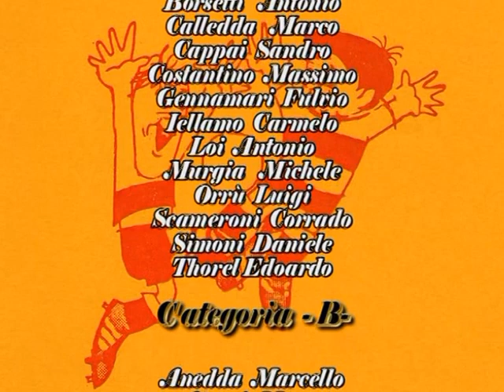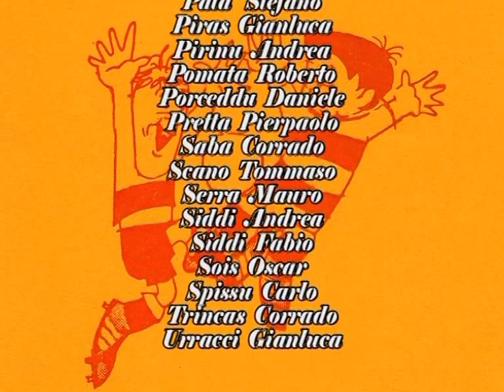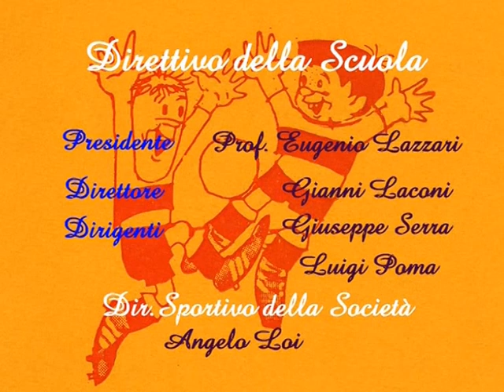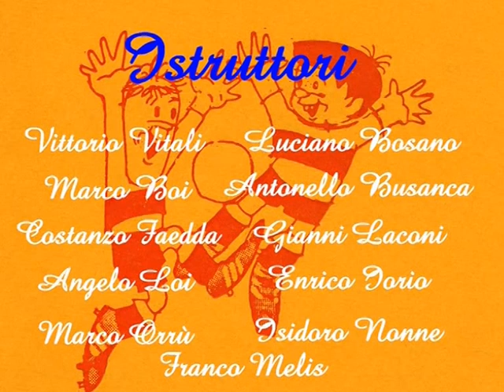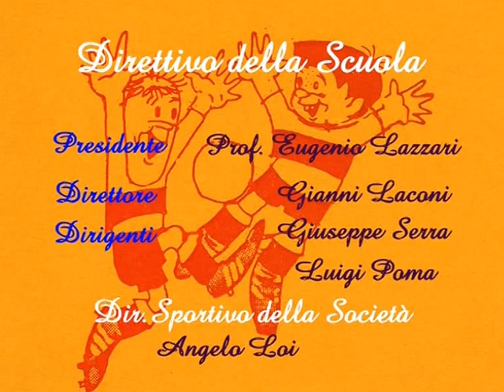Film Johannes 77 81 i primi tre corsi della Scuola Calcio Johannes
C'era una volta. Johannes 1°Scuola Calcio in Italia